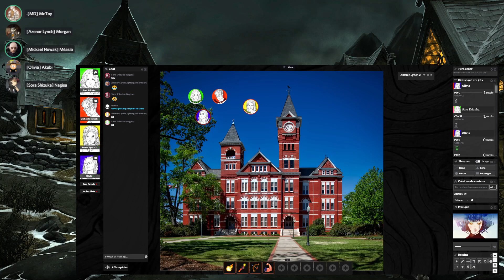[Vacuna] Enquête au lycée #06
(Session 2)
Salut, bienvenue sur cet actual play d'un JDR moderne/fantasy. Il s'agit d'un univers créé par McToy.
Épisodes plus complets : @Measia_
Personnages :

MJ : McToy
Azenor Lynch : Morgan
Mickael Nowak : Méasia
Olivia : Akubi
Sora Shizuka : Nagisa

00:00 - Olivia et Michael à la cantine
04:40 - Azenor et Sora parte du gymnase
09:05 - Olivia et Michael filent Erik
14:22 - Sora trouve Erik
19:35 - Olivia et Michael se sont perdus
22:05 - Interrogatoire avec Erik
24:15 - Problème dans le hall
28:25 - Michael et Erik
30:50 - Interrogatoire avec Erik II
37:25 - Michael appel son amie
38:50 - On est tous devant le hall
45:50 - On quitte le lycée
56:13 - outro